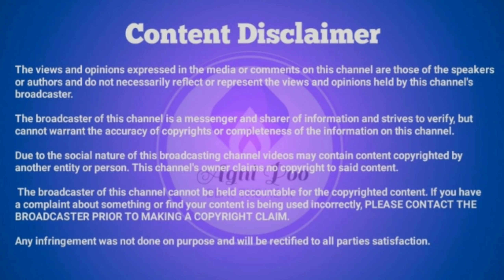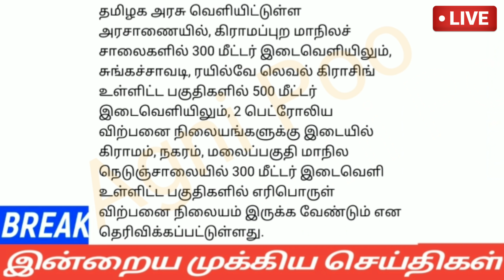மதியம் 3மணி செய்திகள்|06-03-2022|Today Morning headlines News| Mukkiya seithigal| முக்கிய செய்திகள்